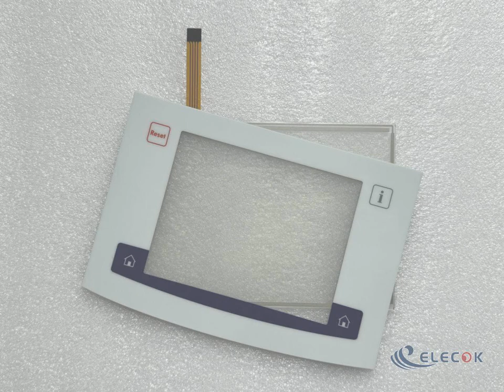panel c30 4ppc70.0702-20f003 touchscreen